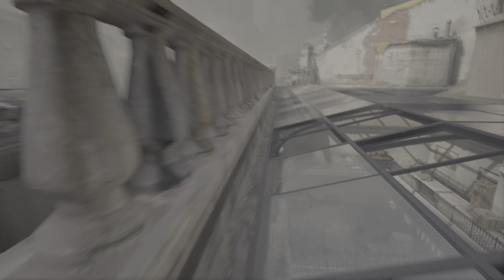Call of Duty Vanguard 4K